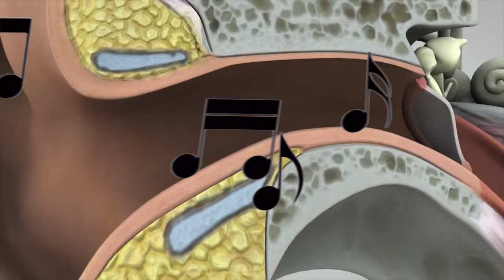MUSIC OF OUR LIVES: COPYRIGHT - FRANCOIS MOSTERT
Music video about the music of our lives